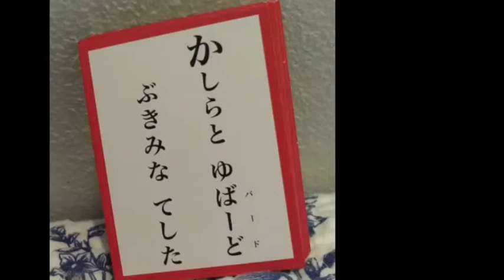かSpirited Away Karuta